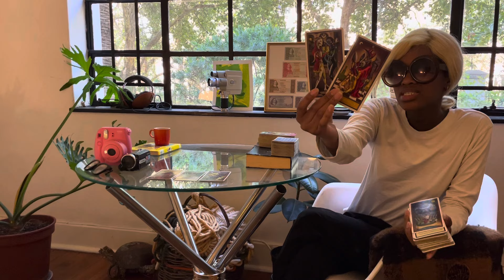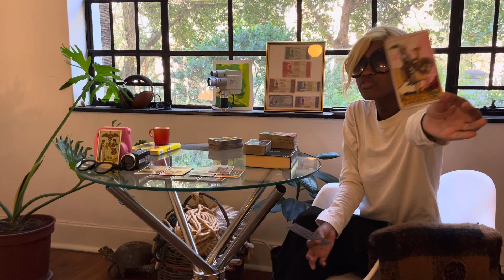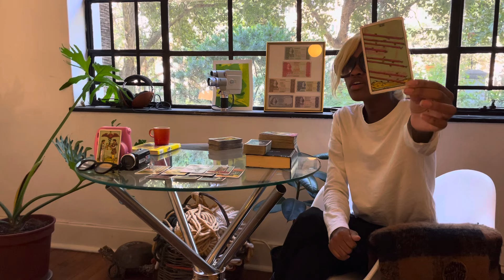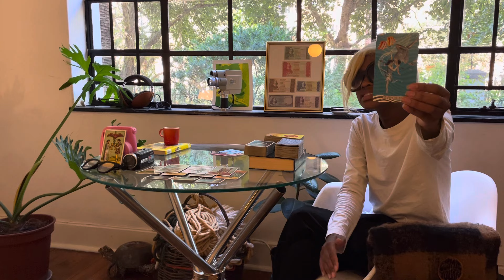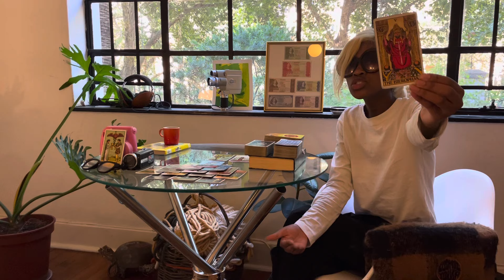•••SO BECAUSE YOU LEFT … SOMETHiNG HAPPENED!!!•••